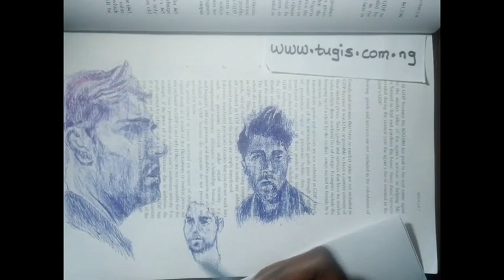🔴 Sketching a realistic neck of a miniature portrait – drawn with a ballpoint pen